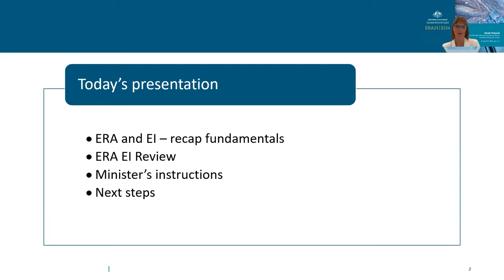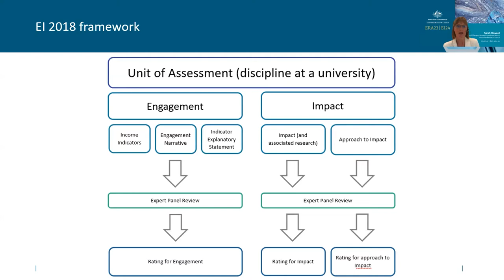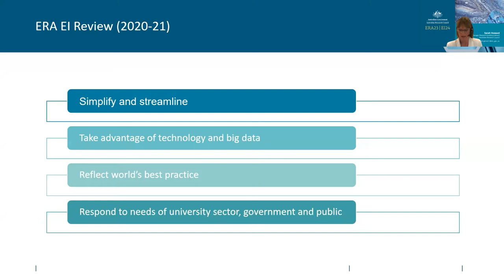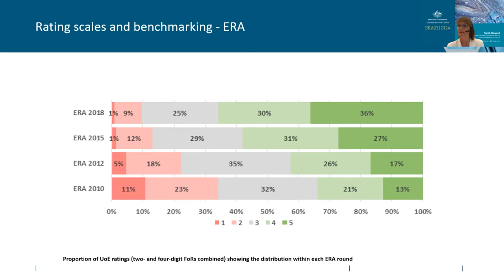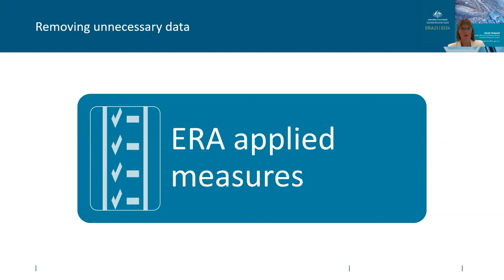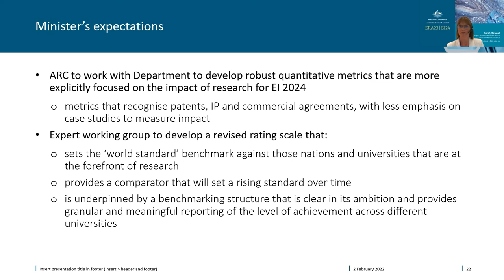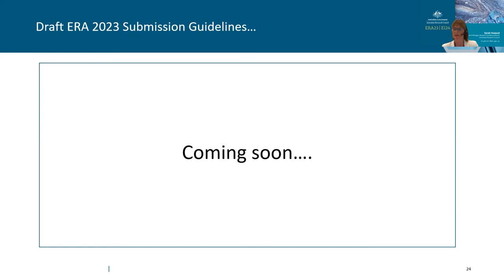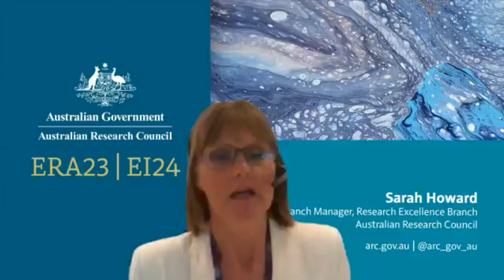RSCD2022: Keynote presentation by Ms Sarah Howard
Keynote presentation, Day 2.

Presentation by Ms Sarah Howard, Branch Manager (Research Excellence), Australian Research Council.

As the Branch Manager, Ms Sarah Howard leads the ongoing implementation of two national research assessment programs administered by the Australian Research Council – the Excellence in Research for Australia (ERA) program, and the Engagement and Impact (EI) assessment. Ms Howard also oversees the management of the longitudinal datasets for these evaluation programs and the provision of policy advice on research evaluation and the state of the Australian university research landscape more broadly

Ms Howard’s career in the Australian Public Service has included a number of roles at the ARC, in the areas of research evaluation, research policy and research funding, through the National Competitive Grants Scheme, as well as previous roles in the Department of Industry. Ms Howard has maintained strong links with the research sector throughout her career, as a researcher and as Associate Director at the Australian Academy of the Humanities.